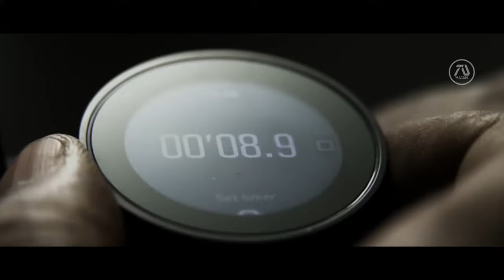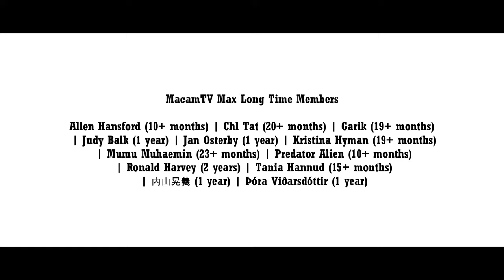THE EQUALIZER 4 Trailer 2 (2025) Denzel Washington, Keanu Reeves | John Wick vs Equalizer | Fan Made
Robert McCall learns that his sister living in New York is being targeted by a dangerous hitman.

Thanks to all MacamTV members that made this video possible:

Editing Details:

The Equalizer 4 dream trailer 2 was an enjoyable experience to cook. Thanks to the fun idea of bringing John Wick into the franchise and Queen Latifah as McCall’s sister. The interesting thing about the character Robert McCall is not really his skill to fight but how good person he is. I made it clear the secret to his good morals is because of his faith in God, so I made him read the Bible. I also made him say Romans 12 verse 21 “Do not be overcome by evil, but overcome evil with good” Because if there is a bible verse Robert McCall lives by this would be it.

The challenge for the trailer is finding fresh action clips of Keanu Reeves and Denzel Washington. Fortunately I never got to action clips of Keanu from The Matrix 4 film so I took the opportunity to do so. It was also helpful to use clips from 2 Guns for Denzel but there wasn’t much action scenes to use.   Since that was the case I got creative and action used clips from The Equalizer 2 and 3 as a form of flashback while Denzel says using A.I “I left that life long time ago. But I can't turn my back on family.” This time I foreshadow the idea of John fighting Robert, making it look like he is the villain of the story. Additionally I made Robert and Robin have a scene together using A.I I made Robert say  “I got a call you’re in trouble is that true sis. Please forgive me. I wasn't there for you when you needed me. I'm here to make things right.” I think turning the plot about McCall’s family is great idea similar to The Equalizer 2. How we got a glimpse of McCall’s past, so I think the audience would love to know more about it.

VIDEO CREDITS | THE EQUALIZER 2 & 4 | SAFE HOUSE (2012) | 2 GUNS | THE WHOLE TRUTH | SIBERIA | SUPERBOWL 2018 KEANU REEVES COMMERCIAL | PLEASE STAND BY (2018) | THE PERIPHERAL (2022) | THE SWEENEY CAR CHASE (2012) | THE EQUALIZER TV SHOW S1 & S2 | KJV BIBLE REVIEW BY BIBLE BUYING GUIDE

MUSIC CREDITS | THE EQUALIZER 3 TRAILER MUSIC